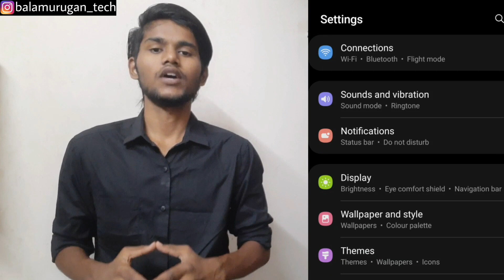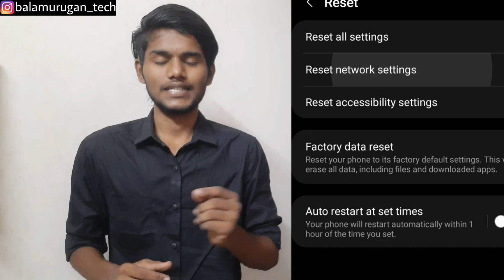how to reset network settings in mobile / reset mobile network settings / Android / tamil